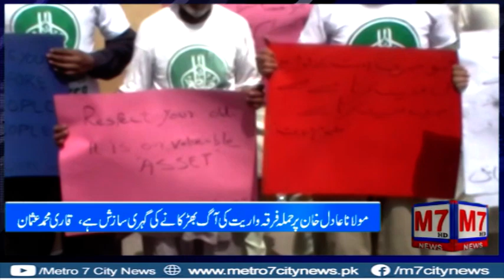بزرگوں کو گھروں سے نکالنے والے اپنی زندگی میں ھی دوزخ میں ڈال دیے جائیں گے۔المصطفی ویلفیر